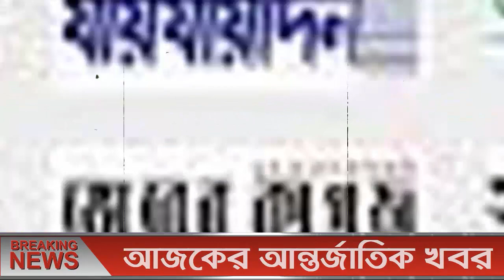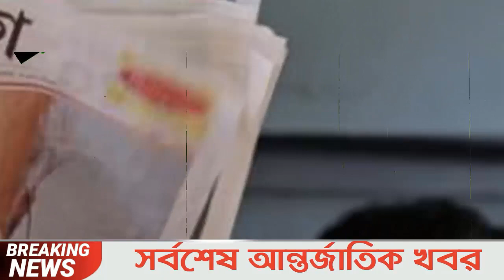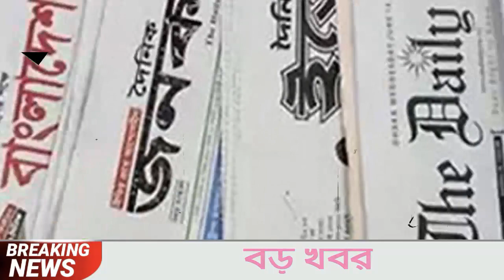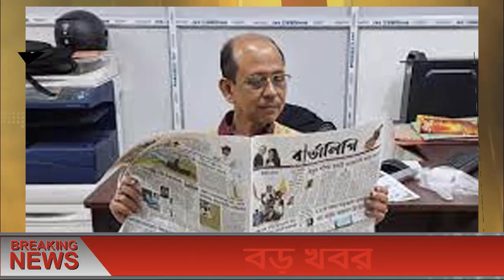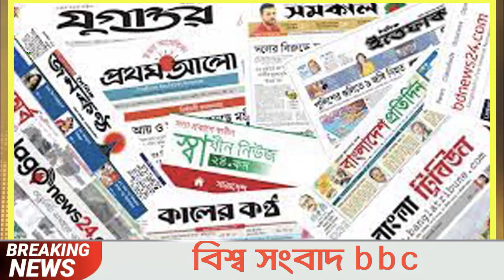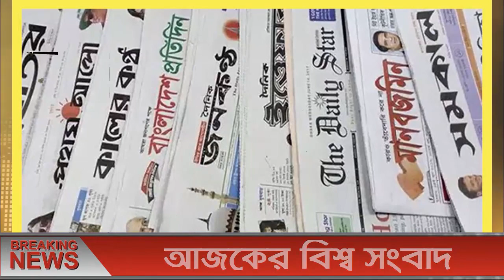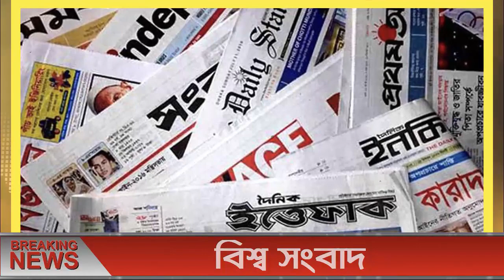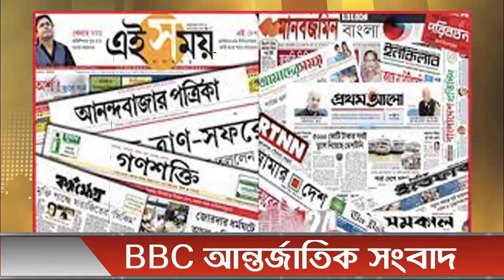আন্তর্জাতিক সংবাদ 08 Feb 2022। BBC আন্তর্জাতিক খবর antorjatik khobor বিশ্ব সংবাদ Sambad Bangla news